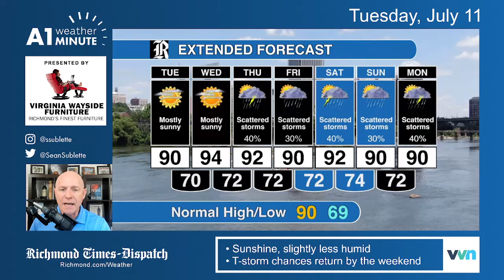Lower humidity for now: Tuesday morning Richmond weather video